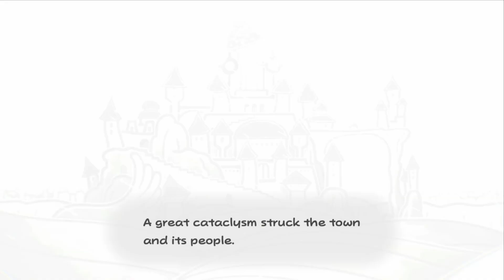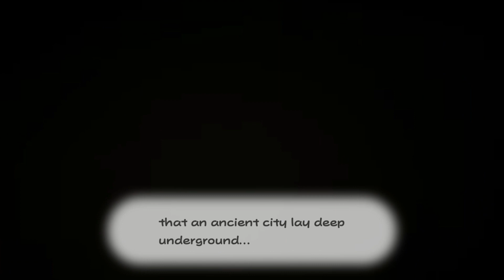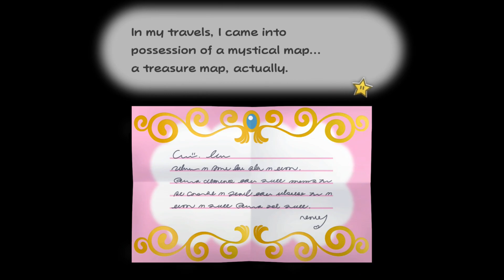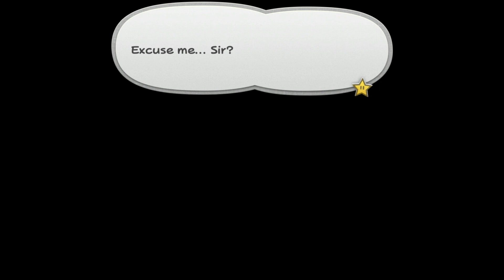Paper Mario The Thousand Year Door Part 1: Scallywag City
When Princess Peach travels to a far off town, she comes across a mysterious map, tied to an ancient legendary treasure of a long-lost age.  Enlisting the help of Mario, he sets off on a journey that's been a long time coming!

This is The Thousand Year Door, and I still can't believe this came to the Switch!  It certainly deserves it!